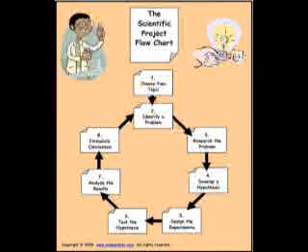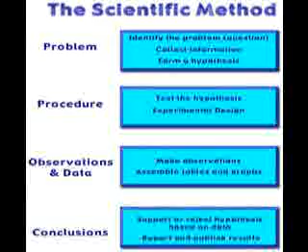Long Long Ago and Far Far Away - Part 1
UNIFORMITARIANISM - Modern uniformitarianism was formulated by Scottish naturalists in the late 18th century, starting with the work of the geologist James Hutton, which was refined by John Playfair and POPULARISED by Charles Lyell's "Principles of Geology" in 1830. The term uniformitarianism was coined by William Whewell, who also coined the term catastrophism  for the idea that the Earth was shaped by a series of sudden, short-lived, violent events.
EVOLUTION, the theory, often credited to Charles Darwin because of his well known book "On the Origin of Species", is built upon the theory of Uniformitarianism.
Neither have passed the "Scientific Method" and are merely theories to this day, yet they are taught in public schools world wide at this time period as if "that's just the way it is".
SCIENTIFIC METHOD refers to a body of techniques for investigating phenomena, acquiring new knowledge, or correcting and integrating previous knowledge. To be termed scientific, a method of inquiry must be based on gathering observable, empirical  and measurable evidence  subject to specific principles of reasoning. A scientific method consists of the collection of data through observation  and experimentation, and the formulation and testing of hypotheses...
Uniformitarianism and Evolution are not science.
Careful what you accept as science.